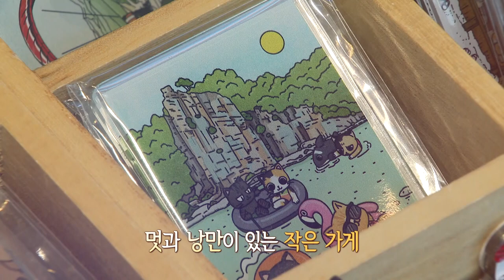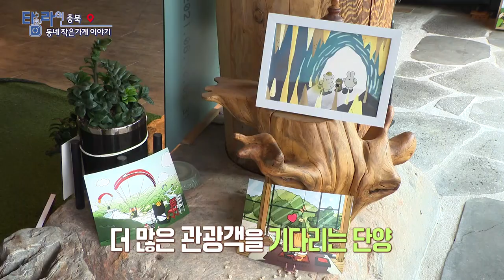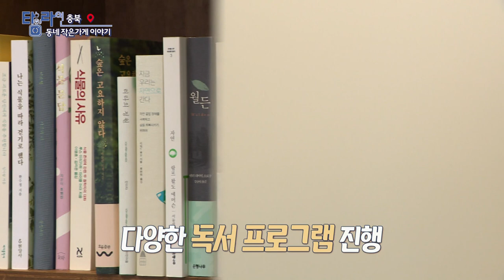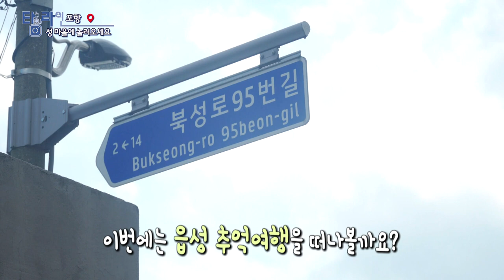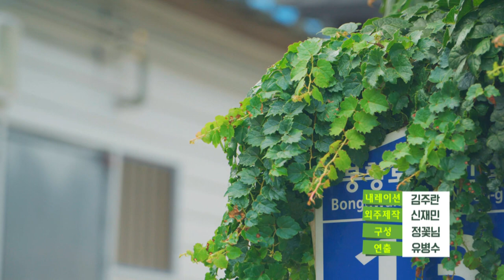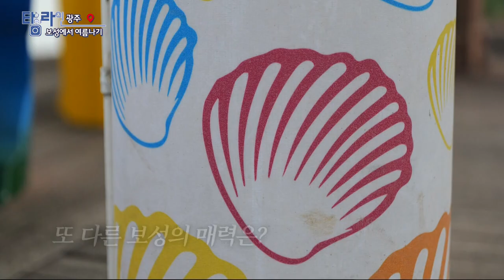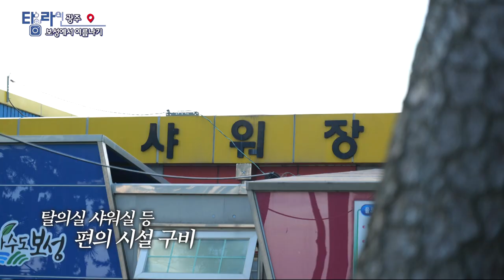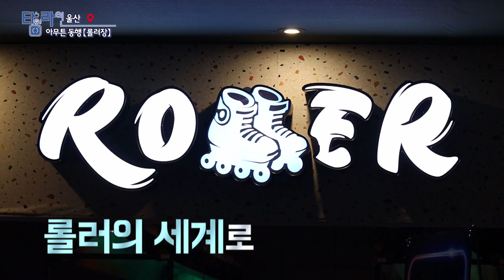[TV매거진 타임라인] 8월 22일 전체방송 다시보기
8월 22일(월) 방송

충북 - 동네 작은가게 이야기
포항 - 성 마을에 놀러오세요 [경주읍성투어]
광주 - 보성에서 여름나기
울산 - 아무튼 동행 [롤러장]